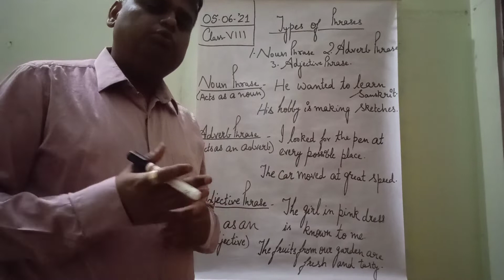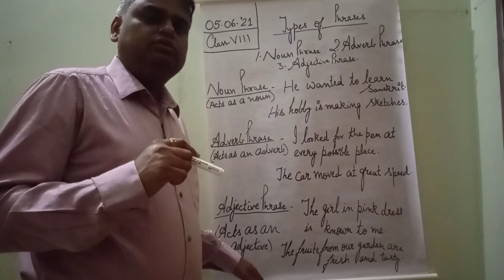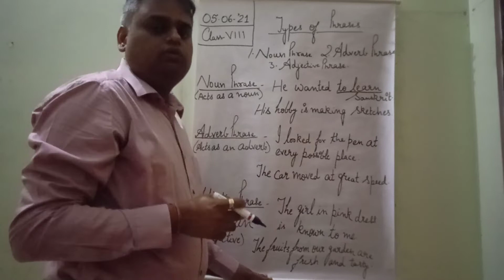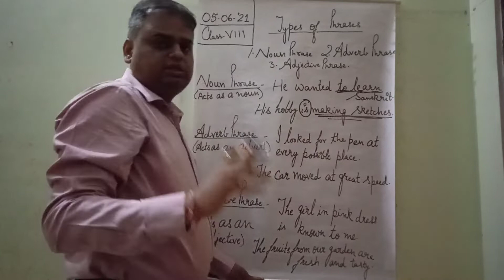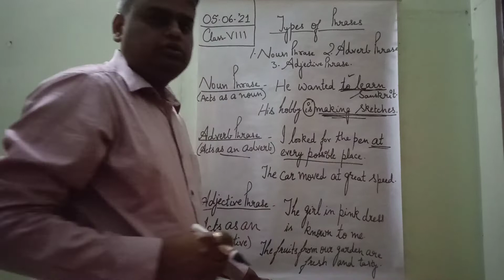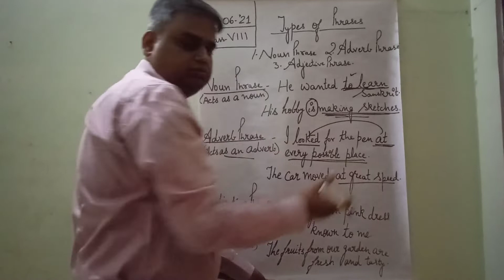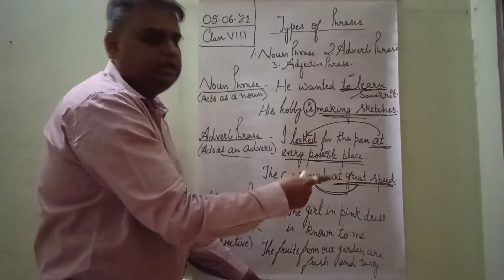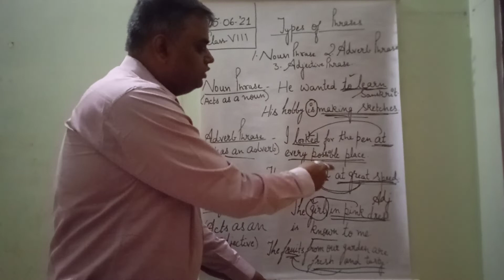English Grammar- Phrases and their Kinds (Halwa Style)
।।जय सियाराम।।
Easy video for understanding different kinds of Phrases with simple examples.